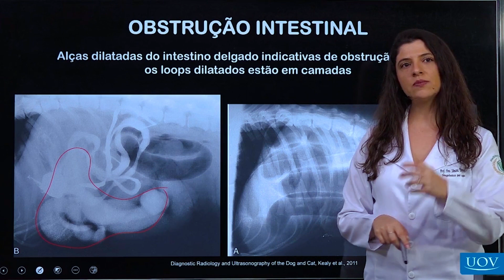Imaginologia do trato digestório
👩🏻‍⚕️O exame radiográfico e ultrassonográfico do trato gastrointestinal é de extrema importância no auxílio do diagnóstico. Por meio desses exames o(a) Médico(a) Veterinário(a) pode descartar ou concluir hipóteses feitas com base nos sinais clínicos do animal.

➡️Quer aprender mais sobre Imaginologia do Trato Digestório de Cães e Gatos? Nessa próxima quarta-feira (17/05) a Prof.ª Dr.ª Sâmara Turbay Pires irá abordar o assunto completo na nossa aula grátis!